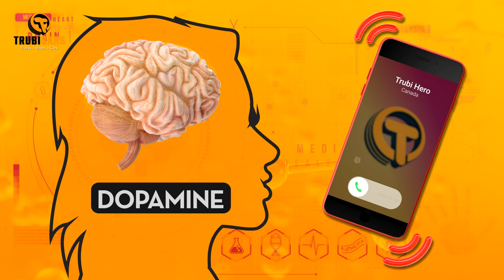How to Avoid Using Your Cell Phone While Driving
How to avoid your cell phone while driving

Even heroes can lose focus because of cell phones.
Heroes are known for their abilities, like staying attentive on the road.
But even a hero might find it hard to resist the sound of a cell phone's ping.
Why? Because when our phones ring, our brains release dopamine, a chemical that makes us feel good.
It's like, "Oh, someone wants to talk to me!"
However, just a few seconds of looking away means that at 100 km/h, we could travel the length of a football field before realizing it.
Here's what a trubi hero does:
- Puts the phone on silent and keeps it out of reach.
- Hands it over to a co-pilot.
- If there's an emergency, he or she parks somewhere safe to make the call.
Don't settle for being an average hero. Vision zero and be a trubi hero.

ABOUT TRUBICARS IN CANADA & USA
We are a Canadian company whose base is in Ontario. Our service is to connect people to our local partner driving schools and instructors for driving lessons and road tests. From our website, you can book a driving lesson appointment with an instructor that will make you feel comfortable while you are learning how to drive. Whether you need training in driving trucks, car, taxi, or bike to obtain a license, our partner schools and instructors will help attain that goal for you.
Trubicars specialists work with students to find the right driving school, based on budget and individual needs. Our services are 100% free for students searching for the best driving schools in their location. Trubicars is here to help you narrow down your options based on several factors, such as your budget and your personal preference for an instructor. We can match you with a driving teacher in your own language, or one who possesses the unique qualifications you're looking for.
BOOKING THROUGH TRUBICARS
When you make a booking through us, the service’s contract will just be between you and the partner driving school, and this will be formed only when we have sent you the confirmation email. You also have to provide us with your correct telephone number and address in detail so your instructor will not get lost with your location.